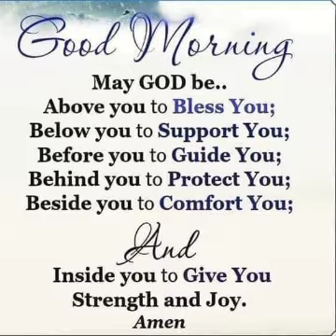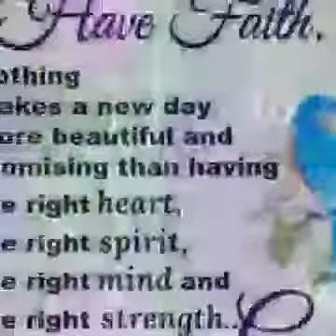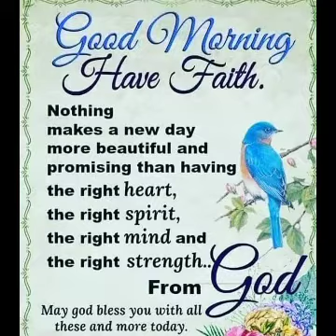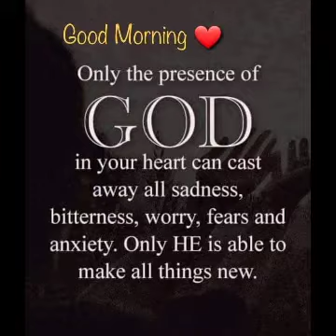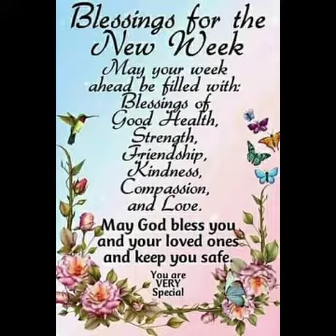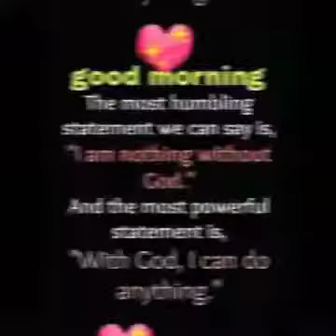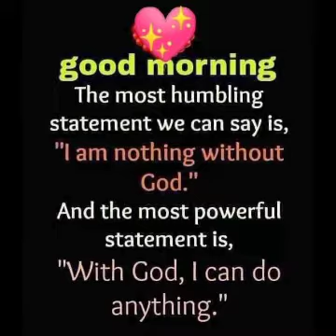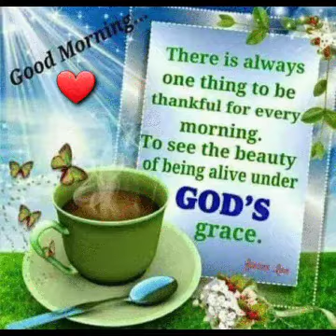goodvibes good morning greetings from tito Dan